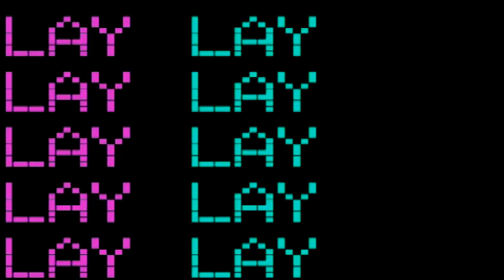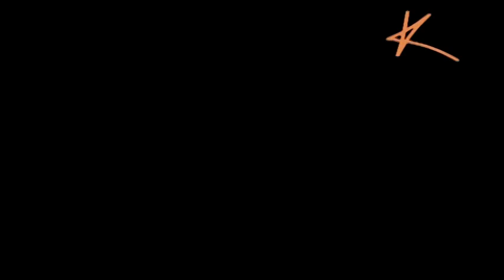Kylie Minogue | Can't Get You Out Of My Head [K & M's Mindprint] [Kylie Says Party Visual]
Kylie Minogue vuelve con SaySomething single extraído de su decimoquinto nuevo álbum titulado “DISCO” disponible para pre-pedido en plataformas digitales

Kylie Minogue Perú ™ Red de noticias sobre @Kylieminogue | News network about @KylieMinogue
Warner Music | Colombia | Argentina | Chile | Perú

Kylie Minogue Perú